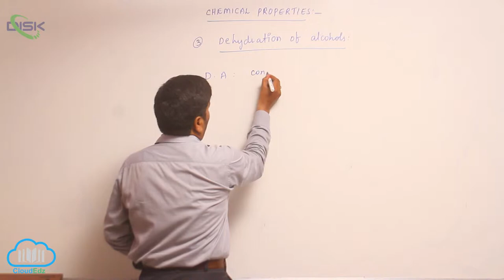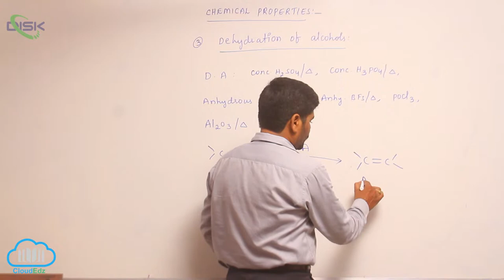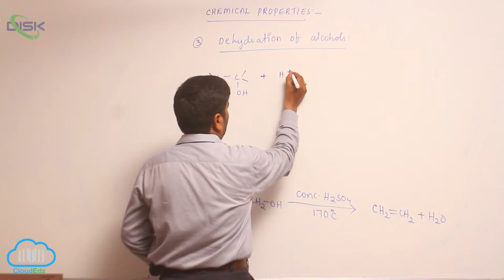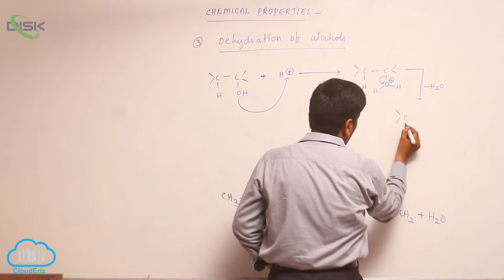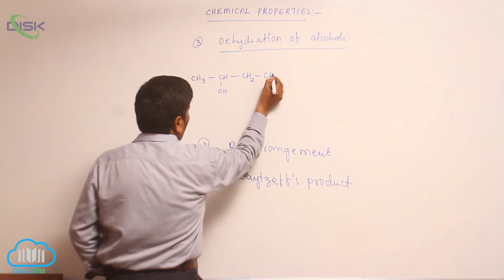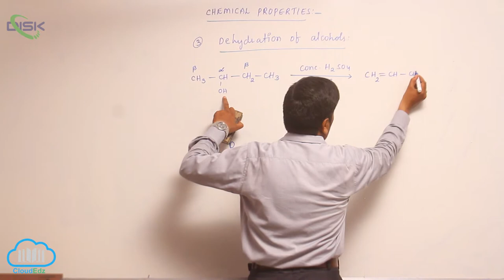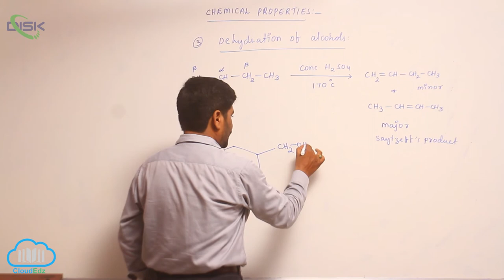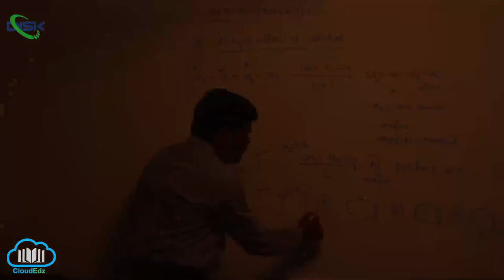Chemical Reactions (ALCOHOLS, PHENOLS, ETHERS) || Dehydration of Alcohols 1 || Disk Telangana